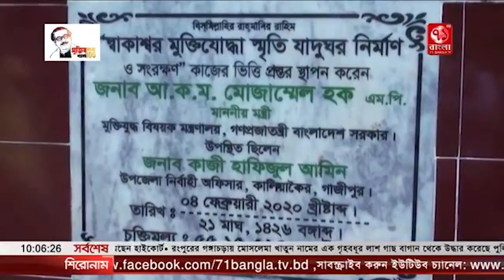পরবর্তী প্রজন্মকে মুক্তিযুদ্ধের সঠিক ইতিহাস জানাতে মুক্তিযুদ্ধ যাদুঘর করা হচ্ছে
মুক্তিযুদ্ধ বিষয়ক মন্ত্রী এডভোকেট আ.ক.ম মোজাম্মেল হক বলেছেন, বঙ্গবন্ধুর হুকুমে মুক্তিযোদ্ধারা জীবন বাজি রেখে যুদ্ধ করে এদেশ স্বাধীন করেছেন। মুক্তিযোদ্ধাদের স্মৃতি সংরক্ষণ এবং মুক্তিযুদ্ধের সঠিক ইতিহাস সম্পর্কে পরবর্তী প্রজন্মকে জানাতে, করা হচ্ছে মুক্তিযুদ্ধ যাদুঘর।